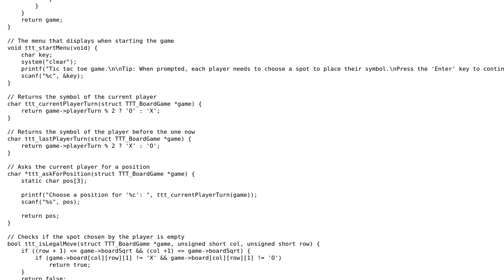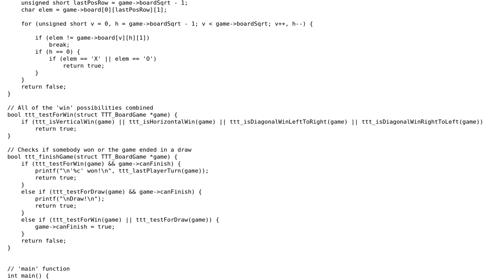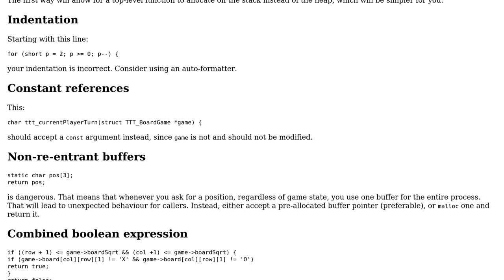Code Review: Improved Tic Tac Toe game. Made in C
With thanks & praise to God, and with thanks to the many people who have made this project possible! | Content (except music & images) licensed under CC BY-SA | Music | Images & others | With thanks to user Zeta user Reinderien user Frankfork and the Stack Exchange Network Trademarks are property of their respective owners. You are responsible for your own actions.